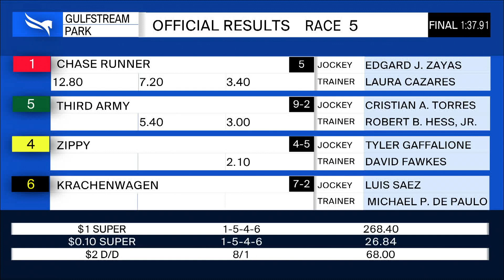Gulfstream Park January 19, 2020 Race 5